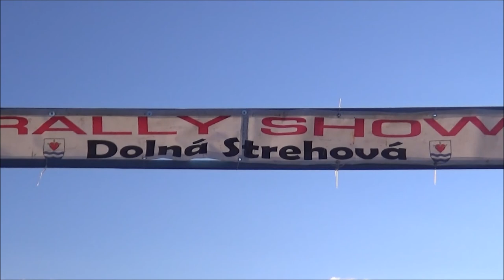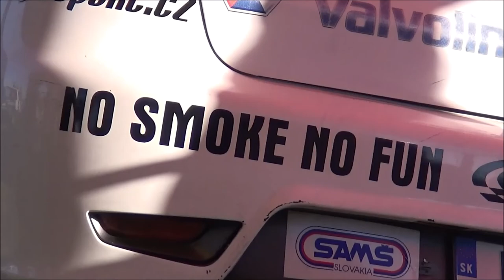Marian Polák /HONDA CIVIC/ Dolná Strehová RALLY-SHOW (2021.09.18.)